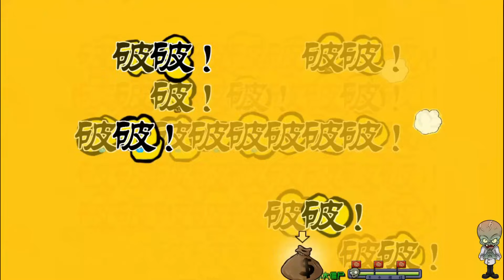Golden Dr Zomboss Vasebreaker Vs Golden Dr Zomboss Plants Vs Zombies Battlez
Golden Dr Zomboss Vasebreaker Vs Golden Dr Zomboss Plants Vs Zombies Battlez by @drzombossgameplay

Gatling Pea Vs Snow Pea Vs Fume Fire Vs Giga Gargantuar Vs Dr Zomboss Plants vs Zombies Battlez

Welcome to Dr Zomboss Gameplay - the proud haven of fiery battles between various plants and zombies in the world of Plants Vs Zombies! 🌻🧟‍♂️

🎮 New Style Plants Vs Zombies Gameplay:
We are not just a gaming channel; we are also the communal home for enthusiasts of Plants Vs Zombies. Follow unique, high-quality gameplay videos and insightful commentary from Dr Zomboss on strategies, playing styles, and the latest secrets within the PvZ world.

🌐 Plants Vs Zombies Battlez Challenges:
Join in the pinnacle Battlez matches with Dr Zomboss. We not only refresh the gameplay but also introduce innovative challenges for you to showcase your skills and tactics.

🚀 Connect and Share:
More than just a YouTube channel, Dr Zomboss Gameplay is a community passionate about PvZ.